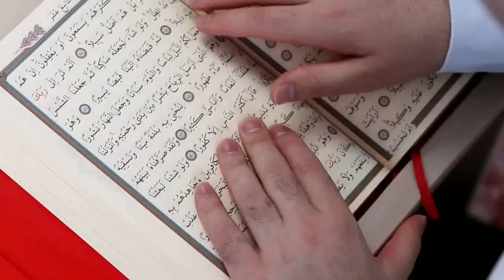Imam Mahdi a.s k khilaf Muslamno ka lashkar tiar | سعودی حکومت سفیانی والی حدیث کیوں چھپا رہی ہے؟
Huge Predictions That Came True in June 2023  Imam Mahdiؑ and Khurasan Laskhar(لشکر)
| Imam Mahdi Ka Lashkar